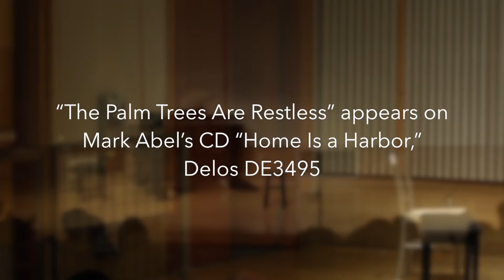Hila Plitmann Performs Mark Abel: The Palm Trees Are Restless (World Premiere)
Soprano Hila Plitmann and pianist Tali Tadmor perform the world premiere of “The Palm Trees Are Restless”: Five Poems of Kate Gale by composer Mark Abel at Boston Court Performing Arts Center, Pasadena, Ca., October 1, 2016.

Videographer and editor: Allen Kaufman/Sunlight Digital

“The Palm Trees Are Restless” appears on Mark Abel’s CD “Home Is a Harbor,” Delos DE3495

THE PALM TREES ARE RESTLESS
Five Poems of Kate Gale

1. The Storm Drain

Liquid canopy descending sky
It’s dark inside the storm drain
     but you took me here.
Tongue slow lips open hands lightly under.

When I’m eighty no one will crawl with me
in a storm drain to hold my breasts
while the sky is falling.

I lean into corrugated metal. Rust.
Age. Wet. My back into all that.

2. Los Angeles

Los Angeles people look right through you,
see little ghosts with no shape or color.

Money gives a body form like a straitjacket
holding you against wind, pestilence.

You are shadow against dusk. Cream against pale.
All colors not cream become sunshine.

I have stood in the sill of time counting my days,
     the cups full of cries
and laughter, paint and words, silence and tea
     equal nothing here.

Los Angeles, once a desert glitters green
The green holds you up against the sky.
     Gives you shadow.

That shadow casts longing across beaches
     and highways.
As morning opens, you see hands stretching out
     for a piece.

The palm trees are restless. Your silhouette an outline.
Light streams across you, you are nothing.

You must be thin to cast a shadow. You must
drive a cool car. You must have blond highlights.

There is no place for silence. I stare in the mirror.
     Cover my face with my hands.
My hands hold my reflection. In the mirror I see nothing.

3. Crater Light

The man drinking whiskey sours tells me about his divorce.
The problem was his wife, apparently. She would not
lie still. Any movement, any distraction
     caused malfunction.
She knew this. She was warned. Yet she moved arms, ears, toes.

Stay still, he said. His wife underneath.
Said it louder. She froze. The light changed.
Moonlight, shadow. I can’t focus, he said.
She opened her eyes. Can I watch?

Better not, he said. Nothing’s going to happen.
Stay still. She knew he was right by the way
the moon’s craters seized the light and reflected it back
to earth through the window. Unable to create light of their own.

Some receptors create. She was sure of this. She stayed still,
but he was right, nothing happened. What he tells me?
She was warned. He buys me a drink. Hopes my mind
     will change.
But my mind is with his wife in bed watching the moon’s craters.

4. Shura

It wasn’t a face anymore. A broken thing.
Opened wide by time and cavernous washes of memory.
Waves of what might have been.
The memory where my sister’s face
was is empty of light and shadow.
Time rushed in leaving stains only of itself.
All hollows and blank fields where iridescent sunshine
glances off, goes its own way. Search for eyes shining.
Nothing. Huge dark spaces. Lips that move randomly
around parroted word shapes. A face like leaf shards buried.
What used to be alive pieces floating around
just under the surface, you see them give way to decay.
Used to hold water and sunlight, echo sky even.
Now darkness. A face once. Surely a face.

5. The Great Divorce

You can’t talk to me like this.
I told you. Or somebody told you.
Somebody ought to have told you.

I’ve suffered terribly. I’m fragile.
And therefore. You musn’t. No.
You don’t see. I’ve had to pick myself up.

Hold it all together.
I’ve been raped by pretty much
every male I’ve ever met.
A sort of rape anyway.
Something I would characterize as rape.
You can’t imagine.

You really have no idea. Don’t start.
Let me stop you. Let me pour myself a quick shot
of Hennessy and stop you.

No, I don’t want to go to therapy. Don’t you see?
This is who I am. That’s the problem with most people.
They don’t actually see you.

They see it. This thing you hold in front of your face
to keep them out. To keep them from knowing anything
they can hold against you, and they will.